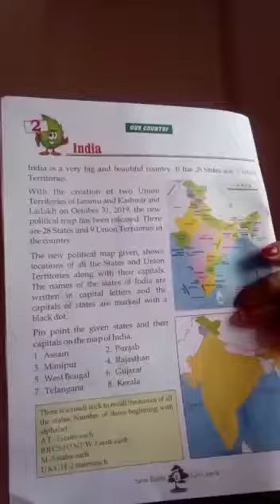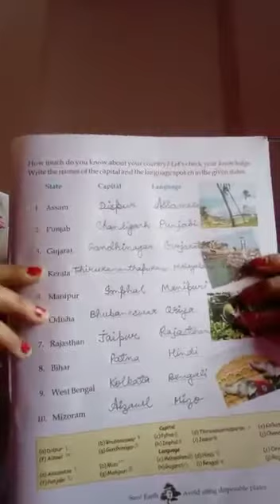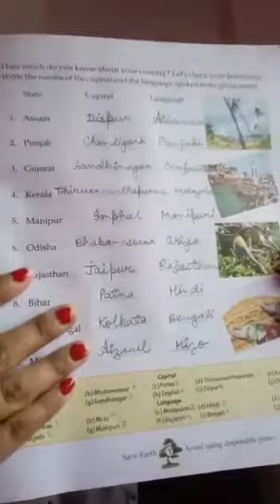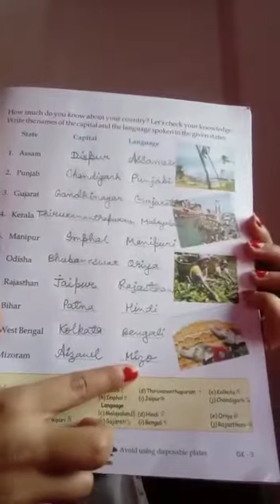STD-III,Gk exercise 22/4/20